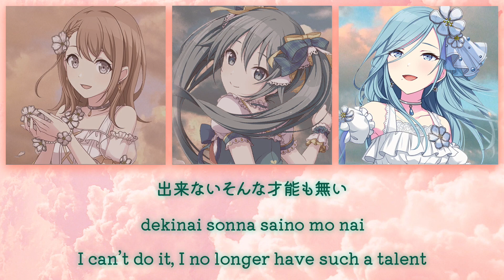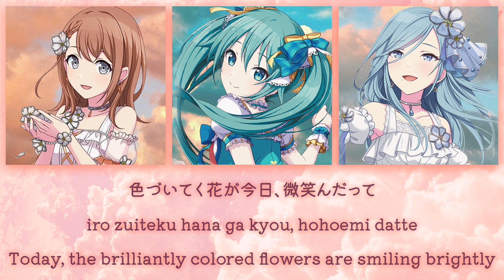Milk Crown on Sonnetica (ミルククラウン・オン・ソーネチカ) MORE MORE JUMP! [Game Size] [ENG/ROM/KAN]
Song by Yujii, translation by シュウ(Shuu)